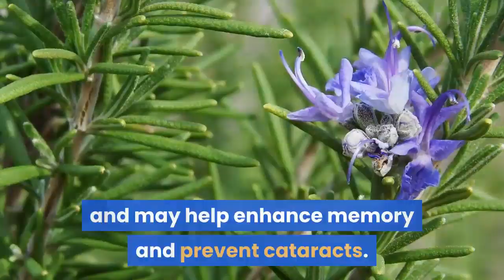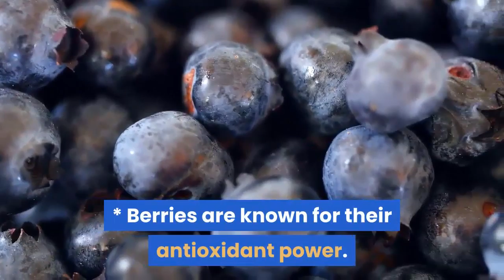Food as Medicine | Preventing and Treating Disease with Diet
Top 10 Toxic Foods and Top 10 Healing Foods
How is Food Medicine?
Let Food Be Thy Medicine

Food as Medicine - How to Add Healing Power to Everyday Meals

Have you ever heard the ancient saying, "Let your medicine be your food, and food be your medicine"? It's a wise saying by Hippocrates, the ancient Greek physician, from whom originates the Hippocratic Oath taken by doctors. Oddly, while modern doctors recognize Hippocrates' contribution to medicine in the form of the Oath, the idea that our food can be our medicine is generally not included in the practice of modern medicine.

The good news is, foods are still "medicines," and you can affect your health positively with the foods you eat. If you'd like to incorporate more healing herbs and foods into your diet, here are some tips that can help.

Herbs

The healing power of various herbs is becoming more and more recognized and accepted. Here are some of the more readily available herbs that you can add to your foods to boost their healing power.

* Ginger is an effective anti-nausea remedy and has significant antibacterial properties. The fresh root, sliced or diced, can be added to stir-fries, and it can be candied and eaten out of hand.

* Oregano, a tasty herb when added to pizza, spaghetti, and so forth, is considered an antioxidant. Antioxidants help mop up "free radicals" in the body, which are by-products of the body's metabolic processes. Free radicals are implicated in the development of arthritis and other inflammatory conditions. So sprinkle this herb on regular dishes that are Italian or Greek in flavor.

* Rosemary is another antioxidant herb, and may help enhance memory and prevent cataracts. It may even help prevent the onset of Alzheimer's disease. Rosemary is very good when used in meat marinades and sprinkled on dishes like pizza, focaccia, or pasta.

* Turmeric is commonly found in Indian curries. It has a yellowish color and earthy flavor, and is said to help reduce the pain and inflammation of arthritis. Turmeric can be added to soups and stews, curries, stir-fries, and other dishes.

Foods

The food you eat - not just the herbs you put on it - can help heal, too. Here are some suggestions.

* Garlic is a powerful preventer of colds and flu, and it has antifungal and antimicrobial properties. You can make garlic sauce for pasta, add it to soups, and base many meals around this simple food.

* Onions are like garlic in their healthful properties. They are perhaps even more versatile; they can be made into a dish on their own or added to other foods.

* Berries are known for their antioxidant power. Add berries to salads or eat them out of hand. You can also freeze them and blend them into smoothies.